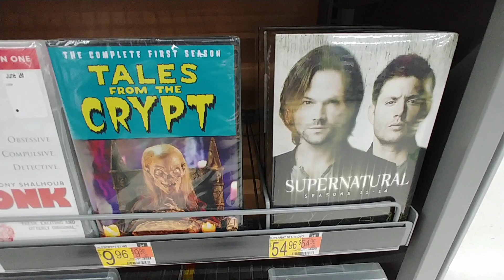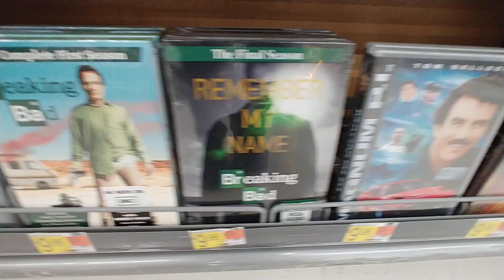TV Shows At Walmart - Aug 2020